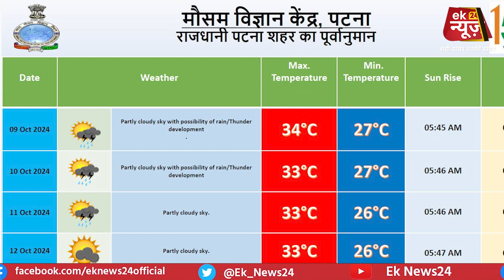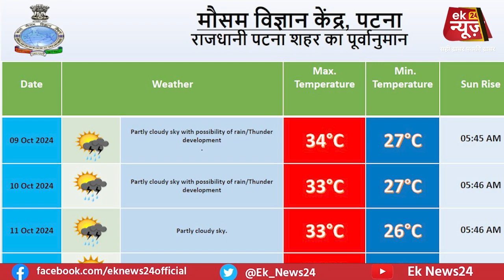जानें दुर्गा पूजा के दौरान बिहार और देश में कैसा रहेगा मौसम का हाल, IMD ने जारी किया पूर्वानुमान!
/ eknews24

 / eknews24

 / ek_news_24